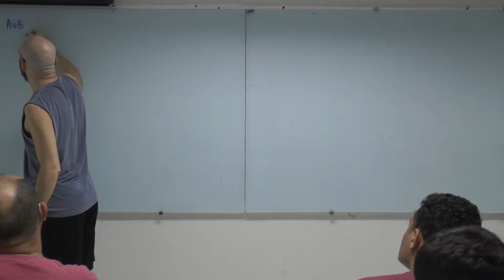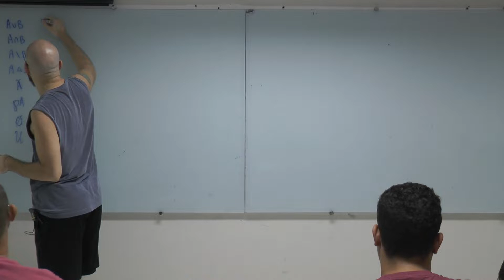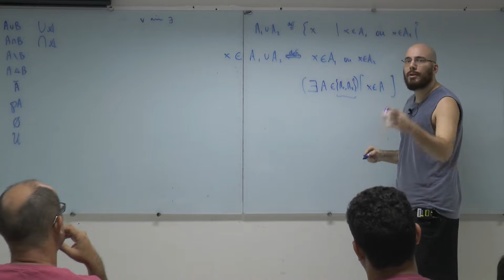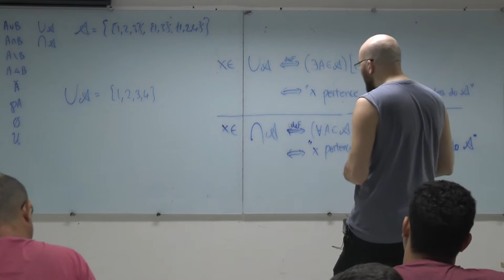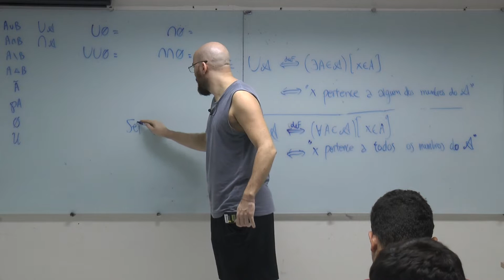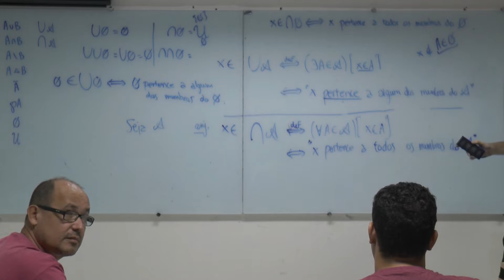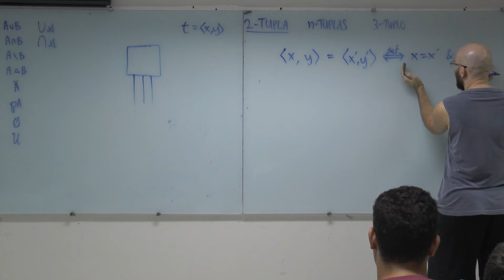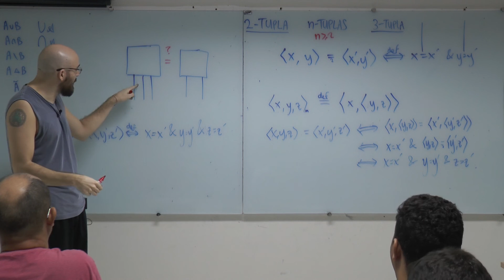FMC2, 2019-03-08: Conjuntos (3)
Semestre 2019.1
Thanos Tsouanas

# Conjuntos
* Recap [00:00:00]
* Demonstrando igualdades e inclusões [00:02:11]
* Convenções de notação e nomenclatura [00:16:10]
* As operações unárias de união e intersecção ⋂, ⋃ [00:20:01]
* * O que é "dual(mente)"? [00:35:30]
* Seguindo as definições [00:38:31]
* * Mecanicamente & no coração
* * "prova por repetição da definição" [00:42:53]
* Iterando os ⋂ e ⋃ no Ø [00:46:39]
* * "por vacuidade" [01:03:12]
* * Mais um jogo de demonstração [01:08:57]
* Tuplas [01:13:27]
* * igualdade, tamanho, black boxes
* * projeções: πᵢ; projᵢ; fst, snd; outl, outr
* n-tuplas [01:19:43]
* Implementando um tipo: 3-tuplas [01:23:17]